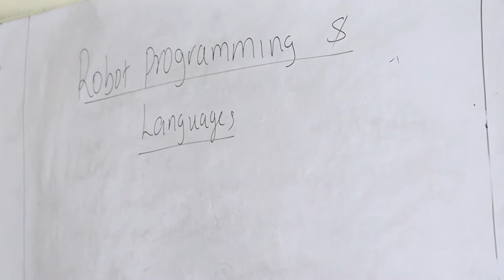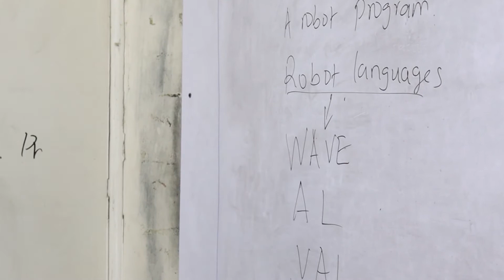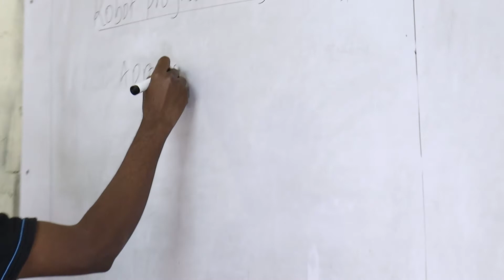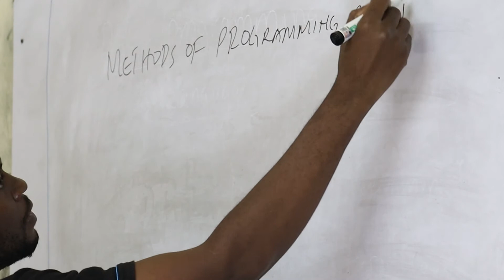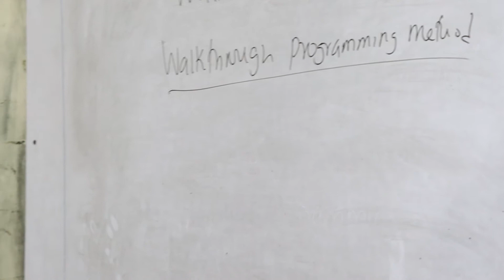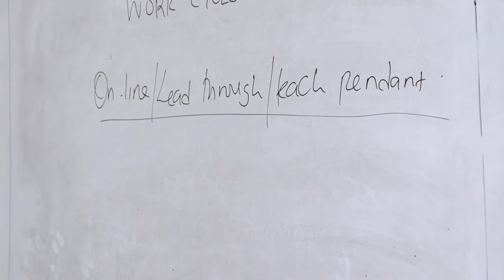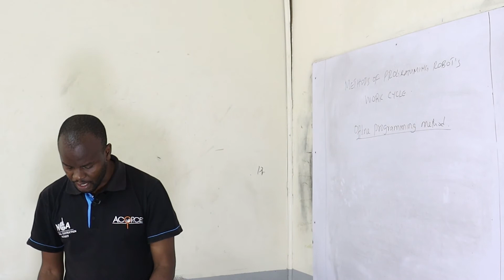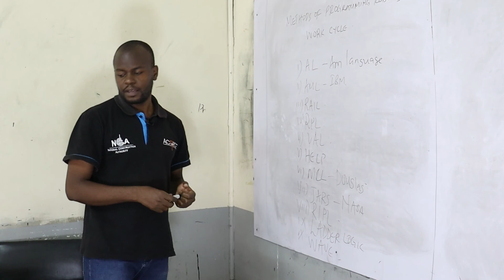ROBOT PROGRAMMING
JEMSHAH E-LEARNING PLATFORM
TO GET NOTES FOR THE ABOVE VIDEOS FOLLOW THE LINKS BELOW TO DOWNLOAD
DOWNLOAD FREE PAST PAPERS APP FROM GOOGLE PLAYSTORE